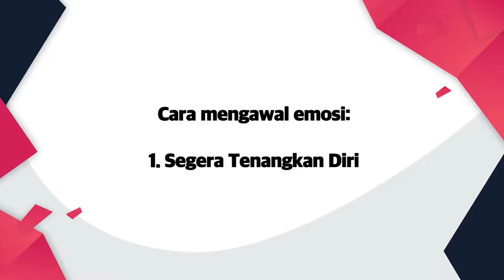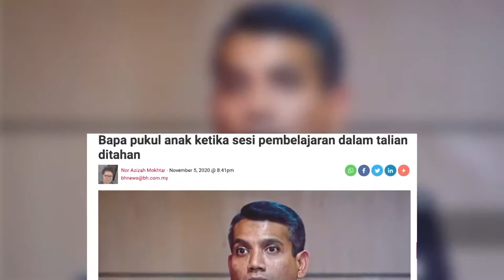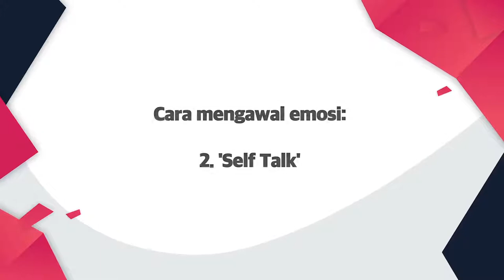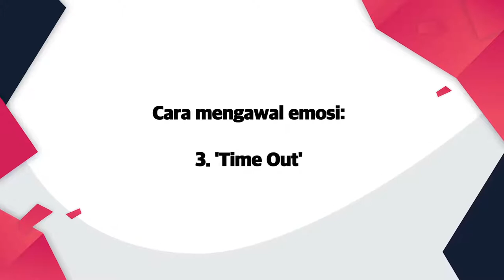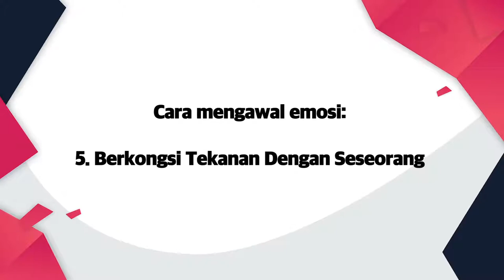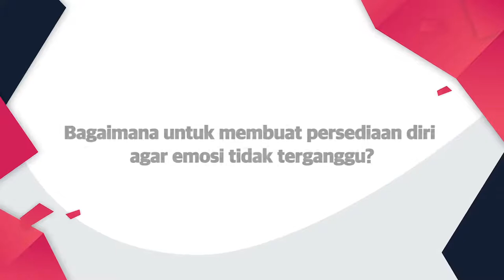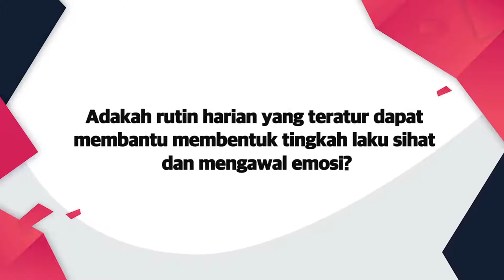DidikTV Kaunselor Anda Eps 32 | Tip Ibu Bapa - PdPR: Kawal Emosi